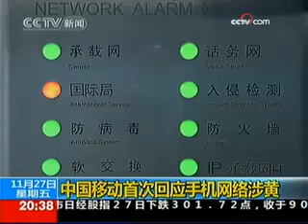内蒙古越狱案涉事监狱长因玩忽职守被捕 - part 13